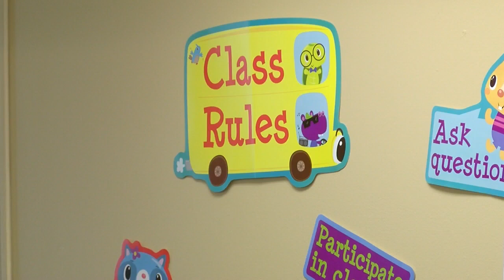Noel Acadian Au Village opens for the holidays, shining a light on LARC